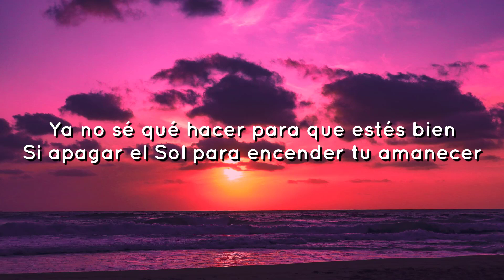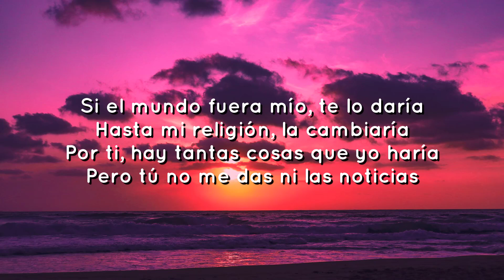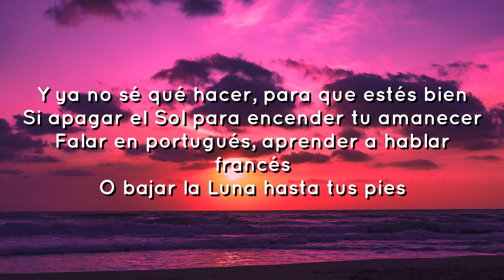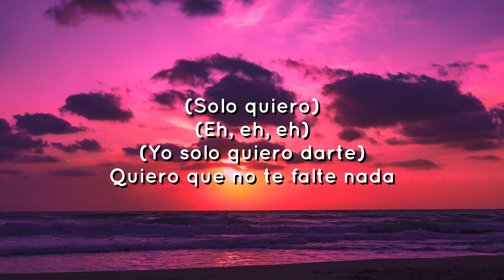Prince Royce - Darte un Beso ( Letras / Lyrics )